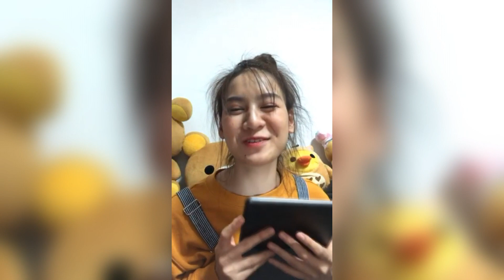reaction เมื่อนายน์ดูซีรี่ยื ONE YEAR | และร้องเล่นกีต้าร์ 40KM/HR - ขอบใจเด้อ - รัก [48LOVE BNK48]